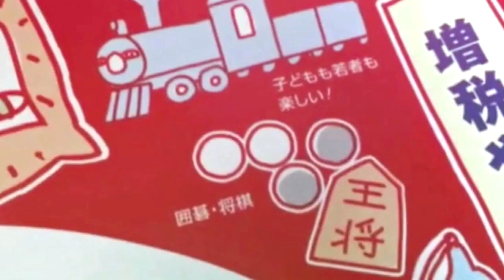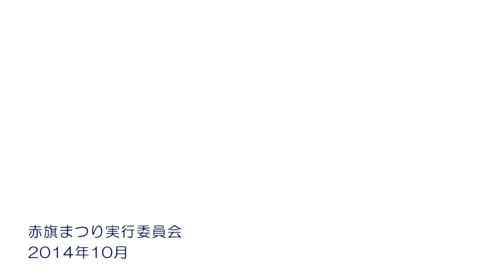赤旗まつりおさそいムービー決定版！ *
第41回赤旗まつりおさそいムービー第３弾
11月1日～3日まで東京・夢の島公園で開催！